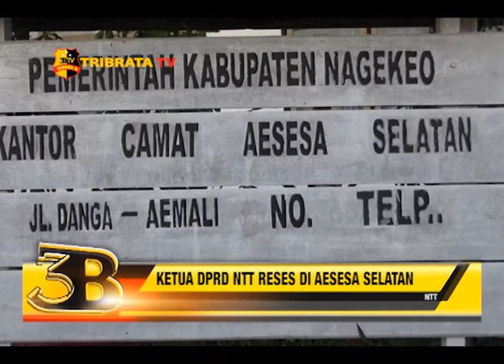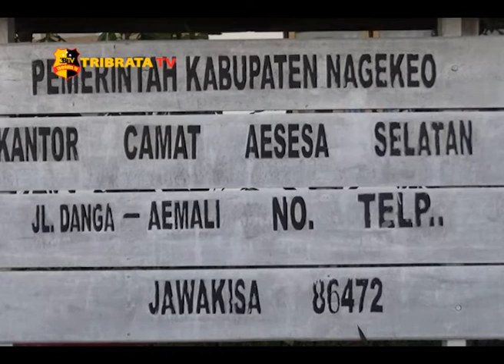KETUA DPRD NTT RESES DI AESESA SELATAN